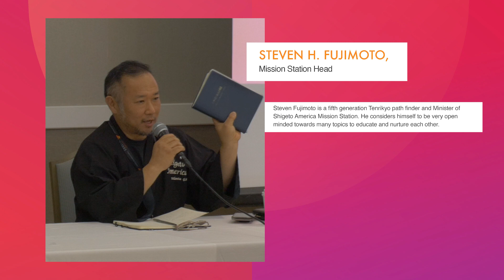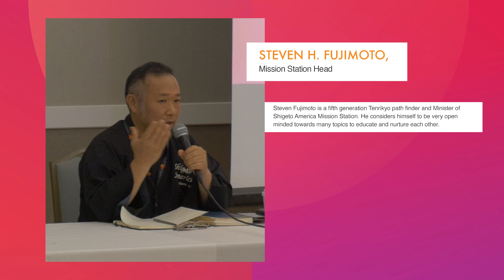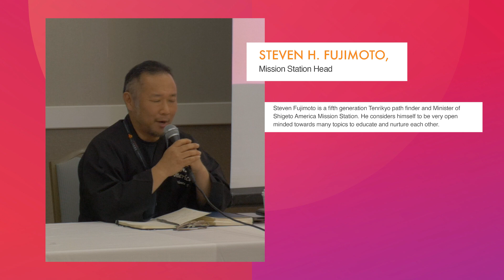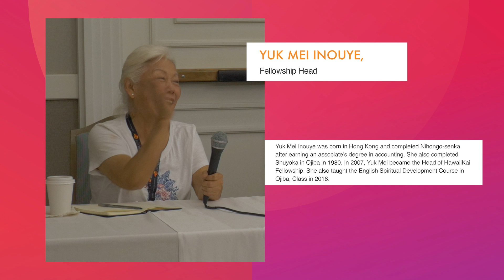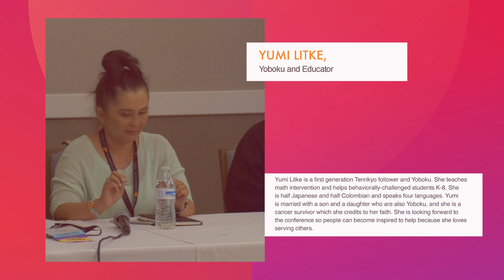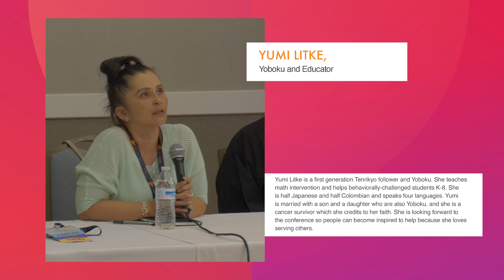SoulFire Faith Conference - Workshop Session 1D "How To Share Our Teachings"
WORKSHOP 1D:
HOW TO SHARE OUR TEACHINGS WITH PEOPLE AROUND US

Description:

The panelists of mainly first generation Tenrikyo followers will share their experiences and insights on how they saw the Tenrikyo Church from a non-follower’s point of view. We will learn how they talk to others about the faith and how we can also model a grateful and caring mindset when we share the teachings with people around us.

Presenters:

Rev. Susumu Yuge (moderator)
Craig Nishio
Rev. Steven Fujimoto
Yuk Mei Inouye
Yumi Litke

Host:
Youichi Nakagawa

0:09 Intro by Rev Susumu Yuge
1:28 Craig Nishio Intro
3:52 Rev Steven Fujimoto Intro
9:40 Rev Yuk Mei Inouye Intro
14:23 Yumi Like Intro
19:31 Question to Panelists About Sharing Faith With Co-workers
20:18 Rev Fujimoto Response
25:45 Yumi Response
34:25 Craig Response
43:27 Rev Yuk Mei Response
56:45 Regarding the Lunar Calendar
59:07 Closing Outro